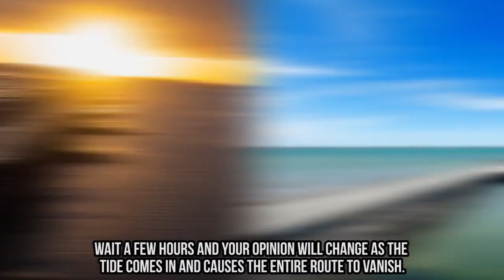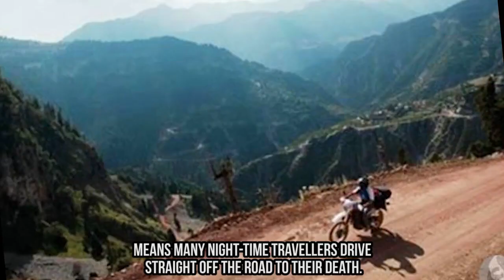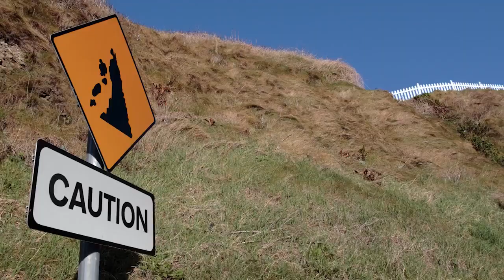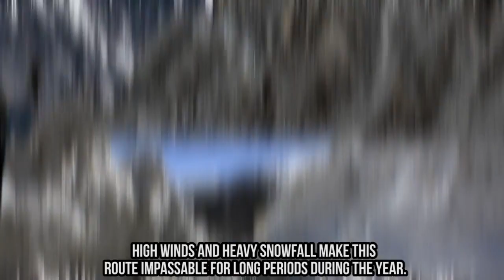10 Roads You Would Never Want to Drive On#shorts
Top 10 Most Dangerous Roads and Highways from around the world you should never take your car on.

Strange Things That Only Happen In America
10 Largest Holes Swallowing Earth

Description:
Since the invention of the modern automobile, we have been in love with our cars, trucks and motorcycles. It’s hard to think how we could function on a daily basis without a personal car around to take us to the grocery store, movie theatre or over to a friend’s house. This mode of transportation is such an important part of most peoples’ lives that we have no idea how we’d cope if cars suddenly disappeared tomorrow. Sure, most cars pollute and after a decade or so we get rid of the old and bring in a new car – filling up wrecking yards and burnings tons of gasoline in the process. The automobile is so important that rather than develop a whole new mode of transportation we instead focus our energy on creating more efficient gasoline burning engines and new models of electric cars. Nonetheless, the car is an integral part of our lives and our culture.
Of course, many people have often heard the saying (but never really payed any attention to it) that driving is one of the most dangerous things we do in our daily lives. Indeed, getting behind the wheel of your ride and heading off to work or some other destination can be very dangerous. Statistically, the number crunchers say that you are far more likely to die driving your car than flying in a plane. The numbers seem to back this up by showing that over 90 people are killed every day in motor vehicle accidents in the US alone. It all makes sense once you think about it. If you think about all the people out on the road and add in distracted and drunk drivers, mechanical failures and bad weather then it’s easy to see why driving can be so dangerous.
But what about the actual sections of roads and highways that seemingly have a high number of accidents and fatalities all year round. That is, it can be bad enough driving on ‘regular’ roads and highways around the world but there are roads which, for whatever reason, just seem more dangerous than the rest. You are probably picturing the classic mountain side road, carved into the rock with minimal safety barriers and exposed to landslides and all the inclement weather you can think of. Yes, those roads are very dangerous, but they aren’t the only ones to avoid driving on.
As part two of our ‘dangerous roads’ series, we look at 10 roads you probably wouldn’t want to drive on. These motorways are found all across the world, in all sorts of environments and at all sorts of altitudes. There are the expected mountain roads – narrow and crumbling where one small mistake means you are going for a very long fall. There are also the remote and isolated highways running through deserts and the vastness of Siberia. There are even the sea level roads which provide their own nasty little surprise that can ruin your day (or life). We guarantee that after seeing this your daily commute will appear to be a walk in the park.

Featuring:
Patiopoulo-Perdikaki Road, Greece
Luxor-al-Hurghada Road, Egypt
Taroko Gorge Road, Taiwan
Skippers Canyon Road, New Zealand
Halsema Highway, Philippines
Passage de Gois, France
Tianmen Mountain Road, China
Eyre Highway, Australia
Karakoram Highway, China to Pakistan
Zoji La Pass, India